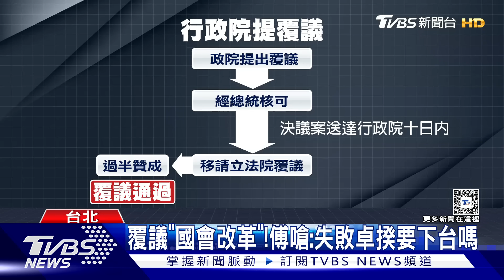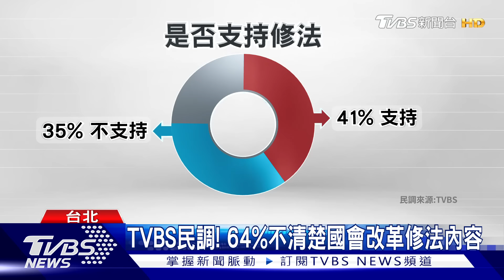覆議「國會改革」!傅嗆:失敗卓揆要下台嗎｜TVBS新聞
立法院三讀修正通過國會改革法案，行政院提出覆議，但由於民進黨立委人數居於劣勢，覆議案恐怕無法通過，最終還是得釋憲。對此，國民黨開嗆，若覆議失敗卓榮泰要不要下台。